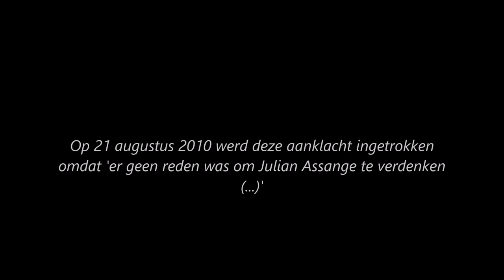DONALD TRUMP WILT GROENLAND KOPEN & GEEN KANSJE VOOR JULIAN ASSANGE! LIVESTREAM HOOGLICHTEN??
✔ Leuk dat je kijkt naar deze nieuwe aflevering van HoogLichten!

✔ Elke dag van Augustus dagelijks uploads: Frodocember 2.0 in HD-kwaliteit (720 / 1080 px)
✔ Uploadschema dagelijks uploads:

Zo: Harmen Frodo Vlogs
Ma: Megavlog / The beginning / Parodie of disstrack
Di: Frodo reageert
Wo: De adelaar is geland
Do: HoogLichten
Vr: Mannen lezen de vrouw
Za: Harmen Frodo Vlogs